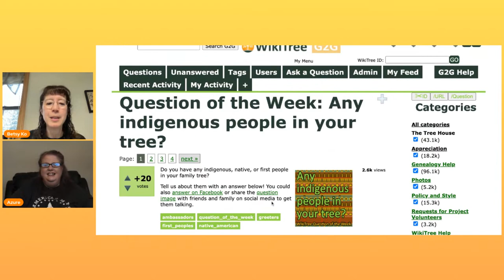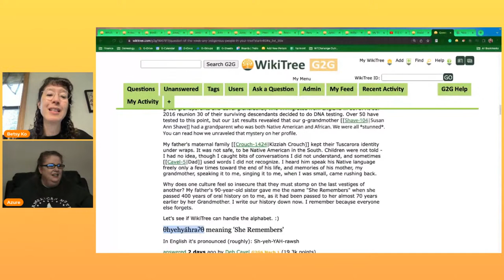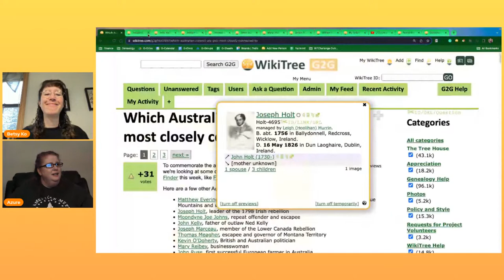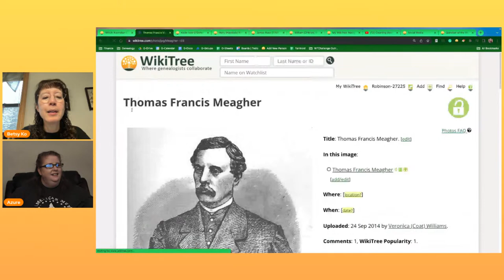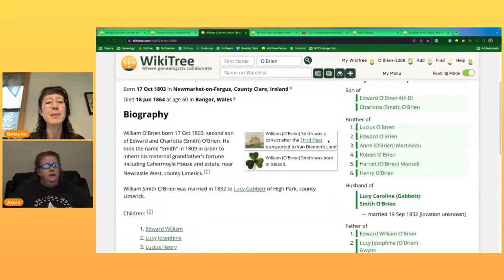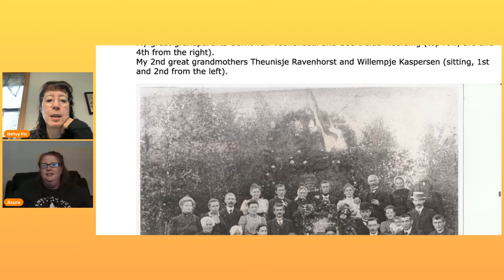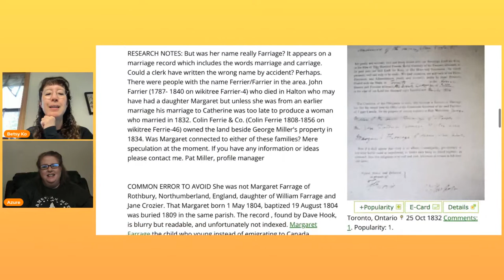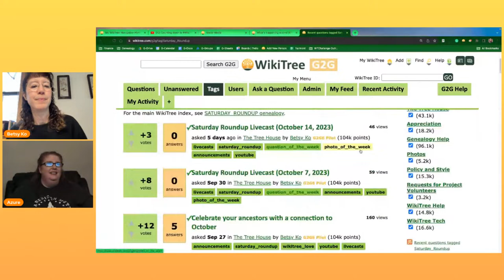WikiTree Saturday Roundup (14 Oct 2023)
Join Betsy and Azure as they go through fun things from the week like featured profiles, shared photos, and the question of the week!